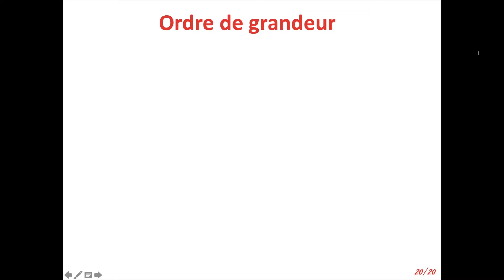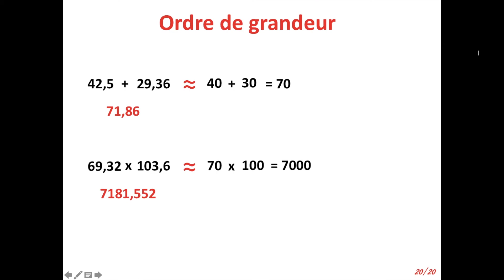Ordre de grandeur d'un résultat | Sixième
Dans cette video, nous apprenons à donner un ordre de grandeur á un résultat.

Concepts clés:
- Ordre de grandeur
- Calcul mental
- Sixième Maths